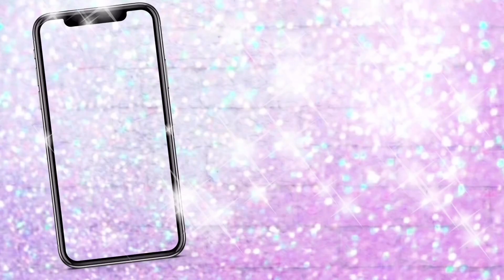New Intro & New Outro Alert✨🤍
I’m sooo EXCITED to share my new intro and outro with you guys. I hope y’all enjoy it 😊

Intro:
Song: All Night Long (feat. Lil Kev)
Artist: Thuy
Licensed to YouTube by : Audiam (Label); ASCAP, Audiam Canada, Audiam (Publishing), and 1 Music Rights Societies

Outro:
Song: positions
Licensed to YouTube by: UMG (on behalf of Ariana Grande LP6); Reservoir Media (Publishing), ASCAP, UMPG Publishing, and 2 Music Rights Societies